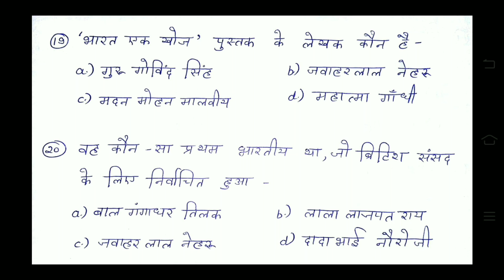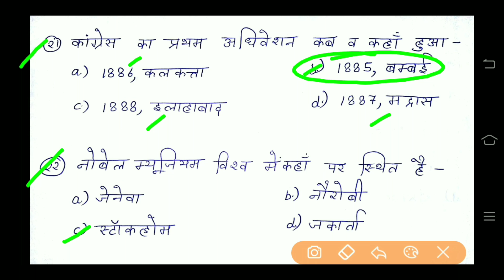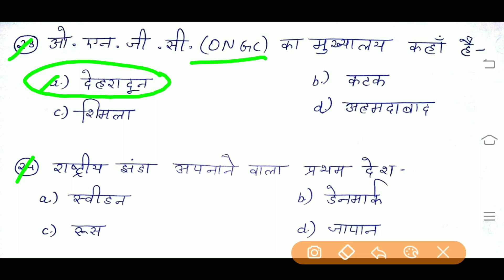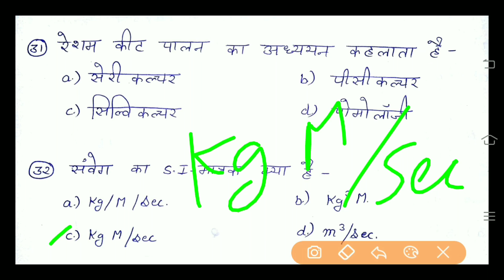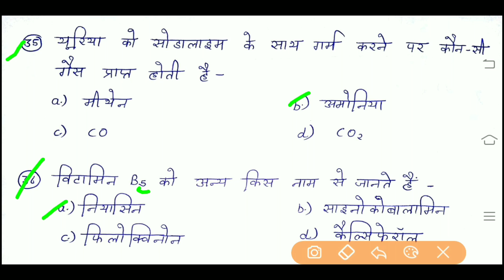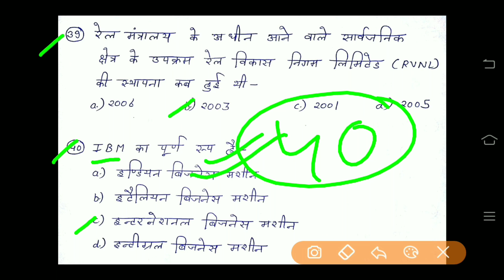Railway NTPC Group D General Awareness 40 Important Questions | सामान्य अध्ययन Questions